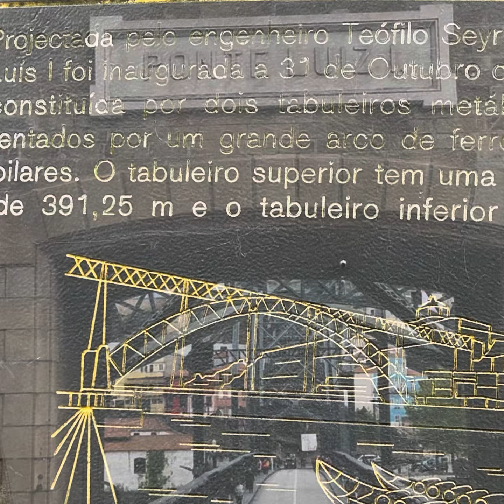“Luis l” Bridge Porto Portugal 🇵🇹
A project of the Engineer Teofilo Sayrig, the “Luis l” Bridge Inagurated On 31st October 1886. This bridge is built to metal trays  supported by a great iron arch and five piers with a maximum span of around 391.25 m.